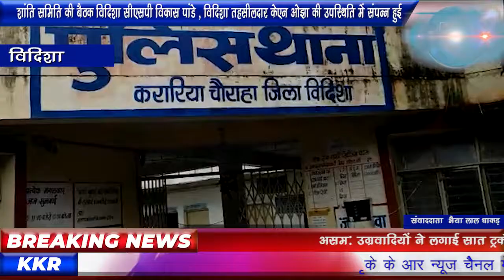शांति समिति की बैठक विदिशा सीएसपी विकास पांडे , विदिशा तहसीलदार केएन ओझा की उपस्थिति में संपन्न हुई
स्लग :: बैठक संपन्न

लोकेशन :: विदिशा

एंकर :: मध्य प्रदेश के विदिशा जिले के करारिया थाना परिसर में शांति समिति की बैठक विदिशा सीएसपी विकास पांडे , विदिशा तहसीलदार केएन ओझा की उपस्थिति में संपन्न हुई जिसमें क्षेत्र के लगभग 15 से 20 ग्राम के लोग मौजूद रहे
बैठक में मुख्य रूप से आगामी त्यौहार  गणेश उत्सव, नवरात्र पर्व आदि को सादगी और शांति पूर्वक मनाने को लेकर विशेष रूप से चर्चा की गई
सीएसपी श्री विकास पांडे ने कहा की वर्तमान में लोगों को मोबाइल के जरिए ठगा जा रहा है जिसमें हमारे पास तरह-तरह के नंबर से कॉल किया जाता है  कार और लॉटरी खुलने का लालच देकर बैंक का अकाउंट नंबर मांगा जाता है  तो कभी वीडियो कॉलिंग के स्क्रीन शॉट दिखाकर ब्लैकमेलिंग के जरिए पैसे की मांग की जाती है जिससे कई लोग बदनामी के डर से पैसे दे देते उन्होंने कहा की ऐसे लोगों डरने वाली बात नहीं है आपके पास ऐसे किसी भी तरह के कॉल आते हैं तो पुलिस को सूचना दें आप किसी तरह के लालच में आकर किसी अनजान कॉल पर खाता नंबर या अन्य तरह की गोपनीय  जानकारि ना दें
तहसीलदार श्री ओझा ने कहा कि हम पूरी तरह से किसान के साथ हैं और जितनी भी मदद हमसे हो सकती है पूरी करते हैं
थाना प्रभारी श्रीअरूणा सिंह ने क्षेत्र के ग्रामों की झांकियों की समितियों एवं ग्रामीणों से अपील करते हुए कहा कि गणेशोत्सव और दुर्गा उत्सव को शांति और सद्भावना के साथ-साथ सरकार की कोरोना गाइडलाइन के साथ मनाना है

वाइट :: सीएसपी श्री विकास पांडे

वाइट ::श्री केएन ओझा तहसीलदार

वाइट :: श्री अरुणा सिंह टीआई